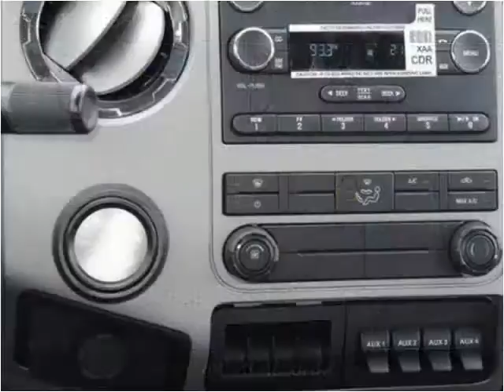2015 Ford F650 New Cars Manassas VA